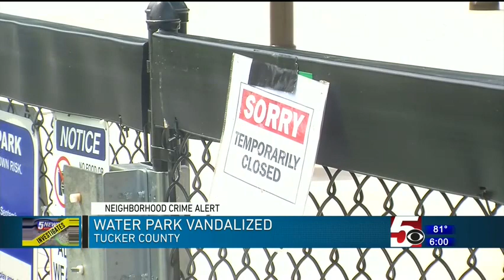Parsons park vandalism pkg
Written, shot and edited by me